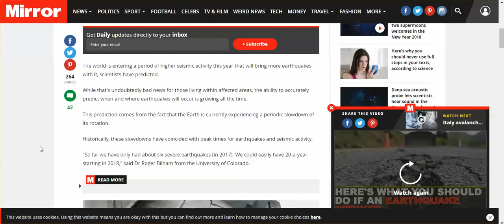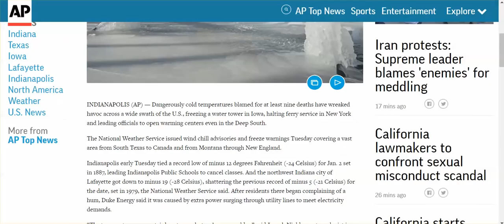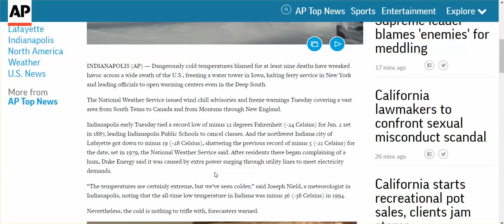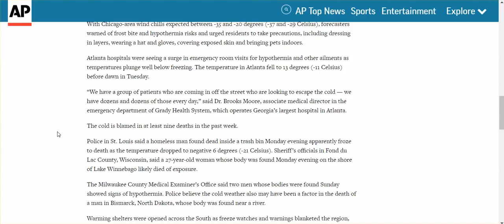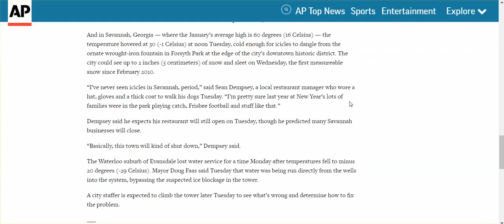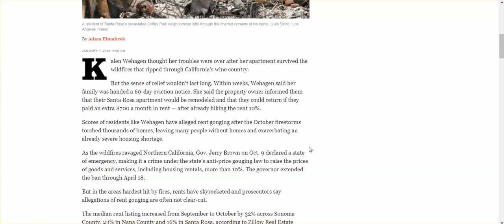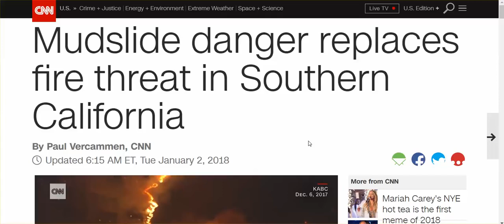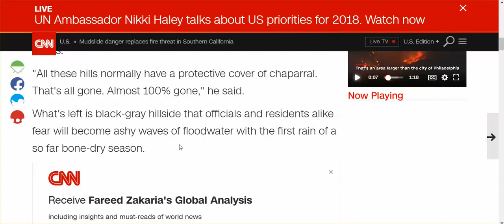Magnitude 4.5 earthquake felt throughout Bay Area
2018 Magnitude 4.5 earthquake felt throughou